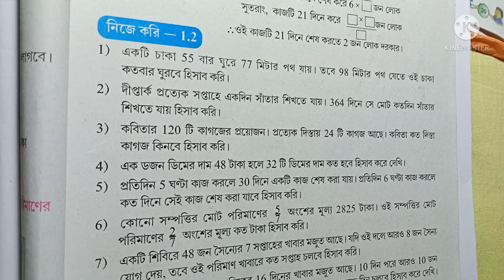NIJE KORI 1.2,1 TO 5,MATH,CLASS 7,W.B.B.S.E,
In this video I have solve questions 1,2,3,4,&5 of the chapter NIJE KORI 1.2 from class 7.